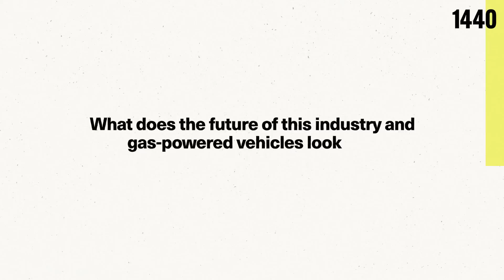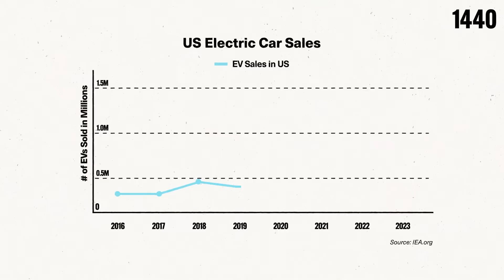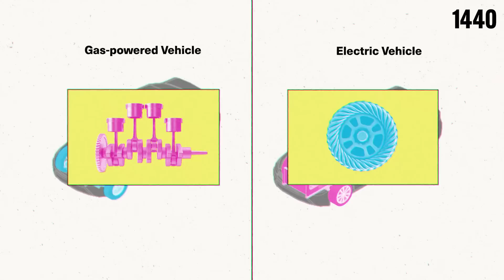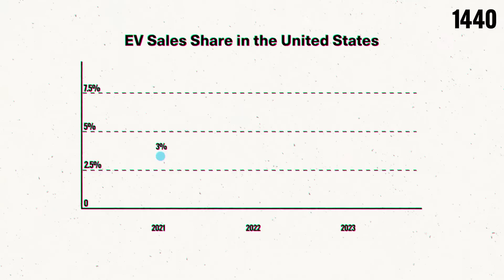Electric Vehicles Explained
Dive into the world of electric vehicles with 1440.

Electric vehicles (EVs) have surged in popularity, a stark contrast to their rarity a decade ago. First appearing in the US in the 1890s, early EVs were popular but declined with the rise of cheap gas and the Ford Model T. In 2008, Tesla's Roadster reignited interest in EVs. By 2023, the US sold 1.6M EVs, with Tesla holding 60% of the market. Unlike gas cars, EVs use efficient induction motors with fewer moving parts. Despite concerns about lithium-ion batteries, EVs still produce fewer emissions overall. But how did these machines rise in popularity and how do they work?

CREDITS:

Script Writer:
August Moon

Collaborator:
Teddy Burkhardt
Andrew Steigerwald

Video Editor:
Landed Agency

Voiceover:
Lauren Mendoza-Routt